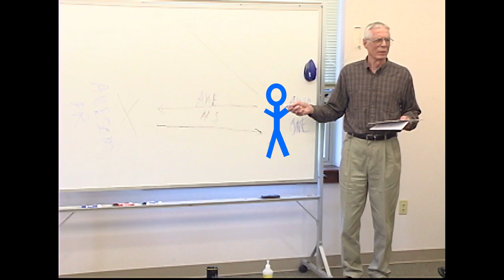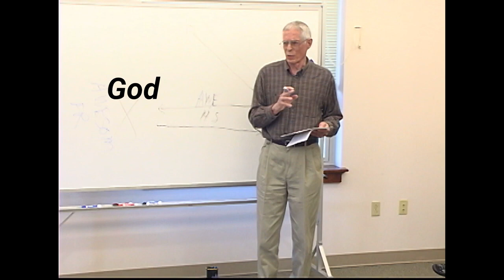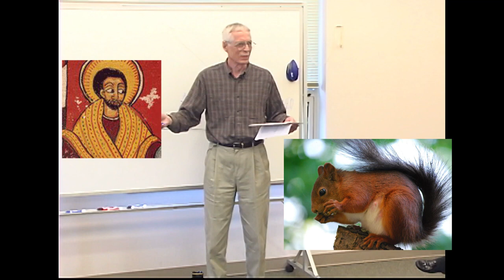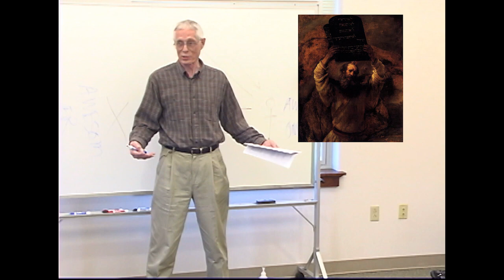We Are Related to a Mysterious Reality That We Do Not Understand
Gene Marshall wonders, why did human beings create religions?